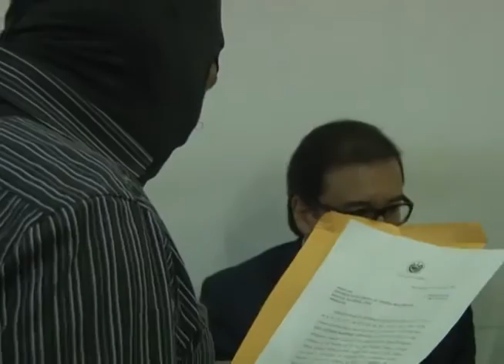CN: Capturas ex fiscal Martínez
Entrada la noche, el ex fiscal general de la república, Luis Martínez, llegó voluntariamente a la fiscalía, donde luego de varios minutos de espera fue trasladado en una patrulla policial a las bartolinas de la DAN.